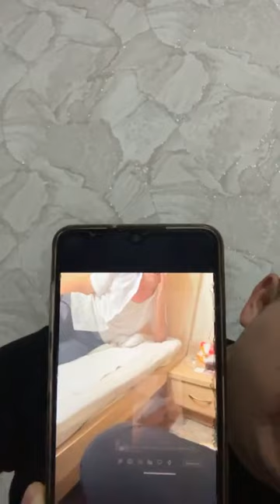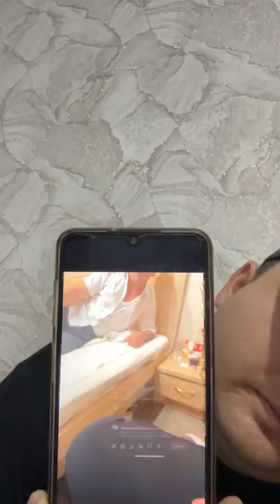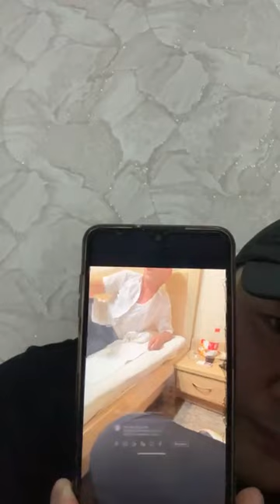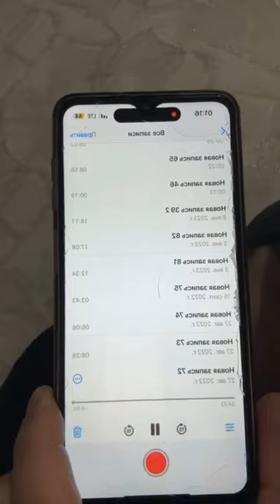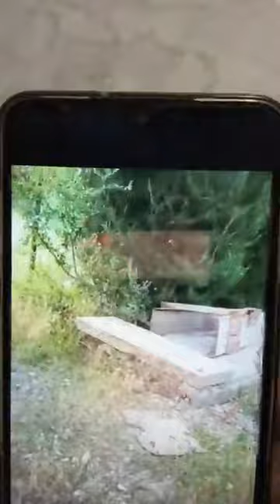Мени каралап жүргөн Жалил Атамбаевдин шайкасы эсиң барда этегиңди жый мыйзамдын чегинде жооп бересиң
Биздин канал Ислам бойунча  талим тарбия иретиндеги материялдарды жана пайдалуу маалыматтарды камтыган беруулорду тартуулайт

Видеого ой пикиринизди комментарииге калтырыныз